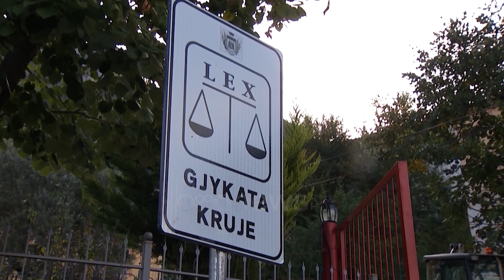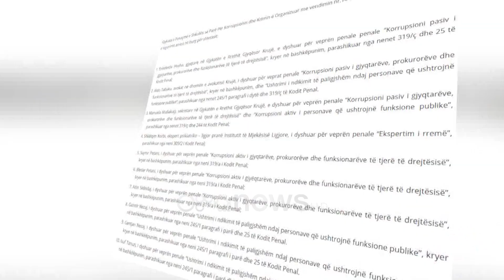Flet vajza e gjyqtares Hoxha: Mamaja ime është e ndershme ka qenë e detyruar të lirojë kriminele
Babai dhe vajza e gjyqtares Enkeleida Hoxha ishin sot tek dera e Gjykatës së Posaçme kundër Krimit e Korrupsionit për të mbështetur njeriun e tyre.

Andia Kraja vajza e gjyqtares Enkelejda Hoxha, ka thënë për mediat se mamaja e saj mund të ketë qenë e detyruar për të liruar kriminelet.

Ajo shprehet se mamaja e saj nuk ka në pronësi të saj asnjë shtëpi dhe asnjë makinë .

“Ka 16 vjet në Krujë, media po i dëmton imazhin, nuk ka në pronësi asnjë makinë e shtëpi. Media po i dëmton imazhin. Do marrim pjesë në seancën e mamit, mami është shumë e ndershme dhe e pastër, ka pasur një arsye të fortë për t’i liruar ato. Mund të jetë detyruar për të liruar kriminelët. Mami nuk më ka shprehur shqetësimin, por kam arritur në konkluzionin se ka qenë e detyruar.” tha ajo

Edhe babai i gjyqtares ka thënë se vendimet e vajzës së sja janë të ligjshme

“Enkelejda Hoxha nuk ka kryer asnjë veprim për qëllimet që tha kryeministri.  Vajza ime është kërcënuar për të marrë ato vendime. Pres që e vërteta të dalë në dritë ashtu siç është”

Duke shpresuar se e vërteta do të dalë në dritë babai i gjyqtares tha se vajza e tij shkonte në punë me shpenzimet e saj.

Gjyqtarja u arrestua më 11 shkurt.